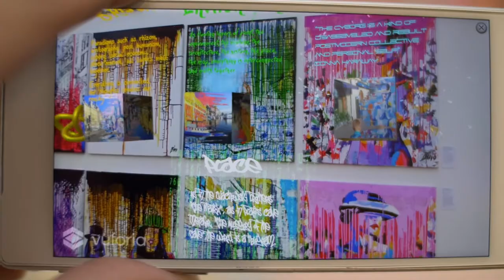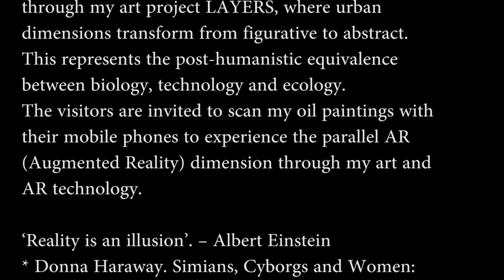LAYERS - Augmented Reality Art by Bino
Concept, Art & Oil Paintings: Bino
Augmented Reality Programming: Adrià Cruz
Video: Johan Nylund

Cyborg Posthuman Environment Ecology
Rhizom A/R/Tography Place Map
Architecture History Stock Socioeconomics

‘The Cyborg is a kind of disassembled and rebuilt postmodern collective and personal self’. *

I have used the A/r/tography method and post-humanist theory to research dual perspective. Both through my Master’s thesis AURA- Augmented Reality Art and through my art projectLAYERS, where urban dimensions transform from figurative to abstract.  This represents the post-humanistic equivalence between biology, technology and ecology. The visitors are invited to scan my oil paintings with their mobile phones to experience the parallel AR (Augmented Reality) dimension through my art and AR technology.

‘Reality is an illusion’. – Albert Einstein
* Donna Haraway. Simians, Cyborgs and Women: The Reinvention of Nature, A Cyborg Manifesto, pg 203.